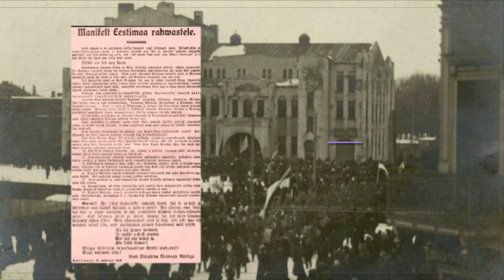History of Estonia (1918-present) - Eesti Ajalugu (1918-käesolev)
Elagu Eesti!
A different video from my usual song videos. But this video is about the history of Estonia, presented by songs and footage.

All content uploaded onto this channel is for entertainment and educational purposes. This video is NOT an political action, We are just here to listen, not act. Enjoy this upload. This is for Educational and Entertainment purposes.
All footage is from Rahvasarhiiv, Estonian History Archives, AP archive, ETV Archives, Eesti Rahvusringhääling, Rahvusvaheline Kaitseuuringute Keskus English, EstonianWorld, NATO, and ‘In The Crosswind’

The songs:
0:00 Mu isamaa mu õnn ja rõõm (1938)
0:10 Porilaste Marss
0:19 Sõduri truudus
0:29 Meie Maast ida Pool
0:38 Narva Valss
0:53 Kaugel Venes
1:10 Maad ära viia ei saa
1:26 Mehed Metsas on Ühendanud Jõu
1:39 Siber - Ottniel Jürissaar
2:00 Ootan Tuult - Monitor
2:17 Mingem Üles Mägedele
2:29 Mu Isamaa on minu arm
2:38 George W. Bush speaking about new NATO members
3:00 Ode To Joy (Instrumental)
3:13 Kui 700 aastat taas - Ottniel Jürissaar
3:27 Mu Isamaa on minu arm (continued)